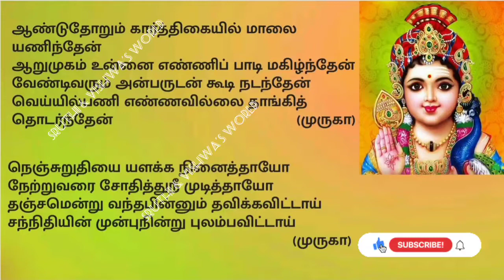கல்லுக்குள்ளே ஒன்றுமில்லை/MURUGA MURUGA VEL MURUGA/Chettinad Vazhinadai Padal/ Pathayathirai Padal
முருகா முருகா வேல் முருகா - Murugan Devotional Song with Lyrics - Chettinadu vazhinadai paadal with lyrics  - Palani Pathayathirai Padal - Kallukkulle Ondrumillay